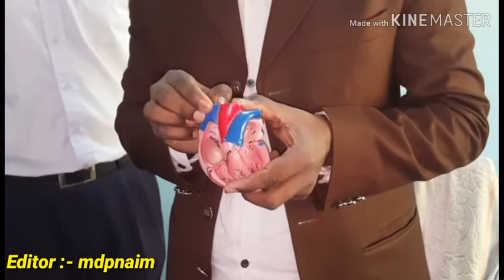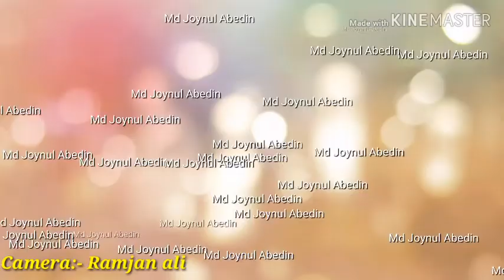Anatomy of heart খুব সহজে Human Heart এর external এবং internal গঠন জেনে নিন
খুব সহজে Human Heart  এর external এবং internal গঠন জেনে নিন